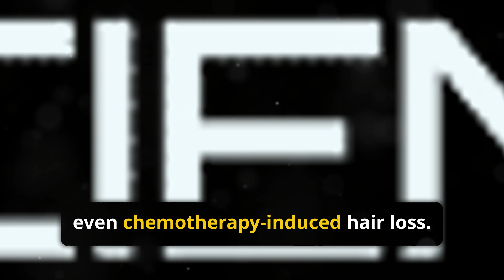Scientists Discovery ( 2dDR) Natural Sugar That Reverses Hair Loss Without Side Effects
Can a natural sugar be the key to reversing hair loss? In this groundbreaking video, we reveal a recent scientific discovery that could change the way we treat hair loss. Researchers have found a naturally occurring sugar that appears to boost hair growth and potentially reverse hair loss without any side effects.

Learn about:

The science behind this revolutionary finding
How this natural sugar could potentially help millions struggling with hair loss
The implications for the future of hair loss treatment
Join us as we delve into the details of this exciting development and explore the potential impact it could have on the lives of those experiencing hair loss. Don't miss out on this important news!